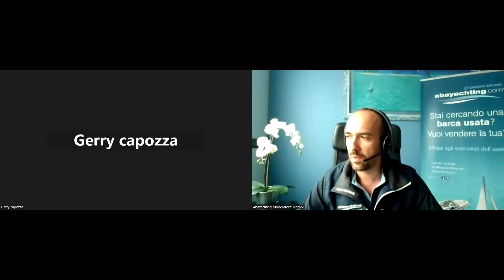Bavaria 42 Cruiser in vendita | ABA-LIVE